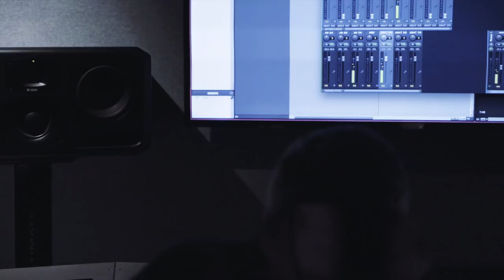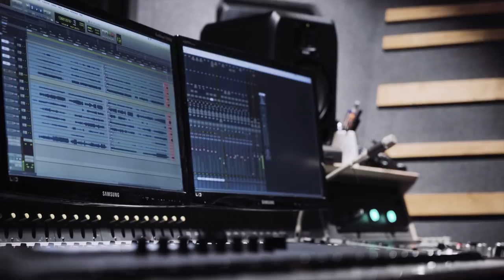[NEW - Adam Audio] Presentación de los monitores Serie S en Can Sons, Barcelona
Cansons ha sido el primer cliente profesional de España en confiar en el prestigioso y aclamado sonido de los ADAM S5V con exclusivas novedades tecnológicas, incorporándolos a su sala de grabación principal como monitores de escucha principales en otoño del 2018.